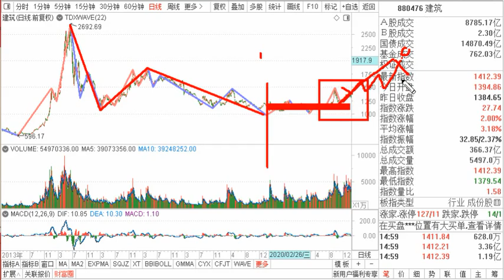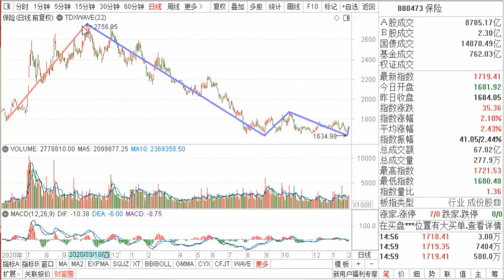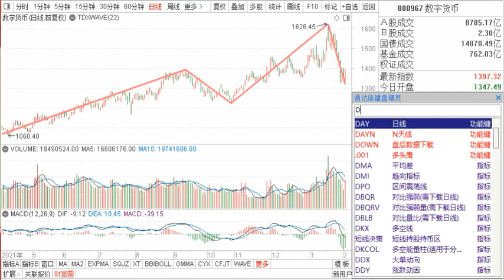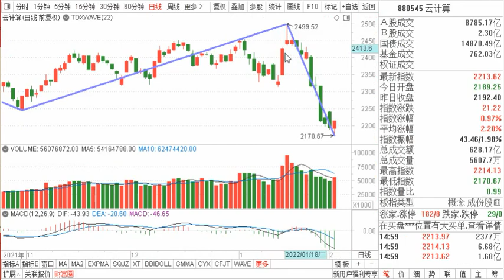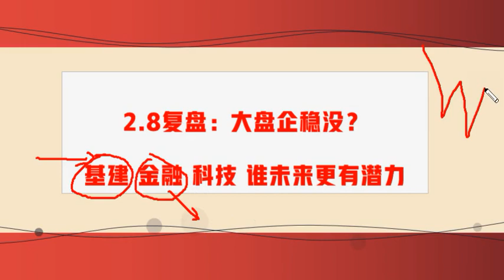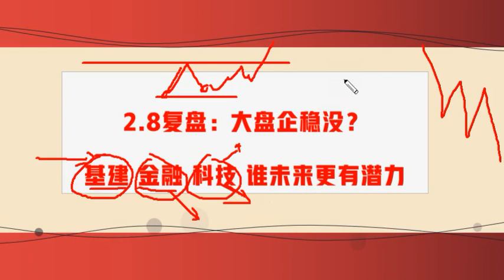2.8复盘：大盘企稳没？基建 金融 科技 谁未来更有潜力，板块梳理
2.8复盘：大盘企稳没？基建 金融 科技 谁未来更有潜力，板块梳理